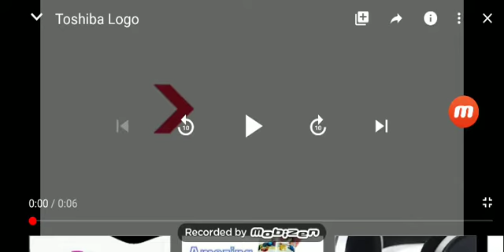Toshiba laptop Animation Logo